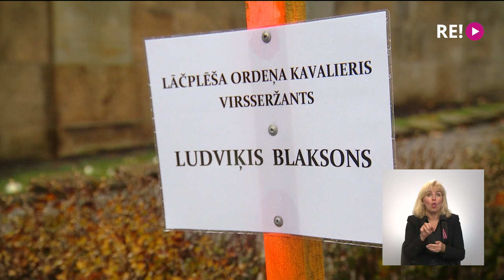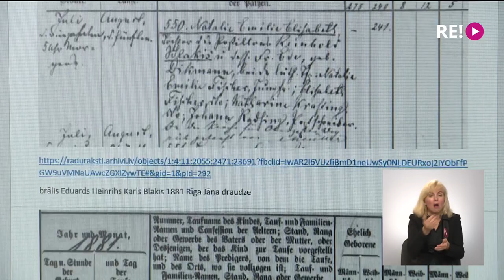Brāļu kapi gaida Neatkarības cīnītāju Ludviķi Blaksonu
Brāļu kapi turpina uzņemt Neatkarības cīņu varoņus. Novembra sākumā bija plānots šeit pārapbedīt Lāčplēša kara ordeņa kavaliera Ludviķa Blaksona mirstīgās atliekas, taču stingri ierobežojumu dēļ pasākums atcelts un vēlāku laiku.
Lai arī par 8.Daugavpils kājnieku pulka virsseržanta nopelniem kaujas laukā bija zināms, kā arī bija zināma aptuvena viņa apbedīšanas vieta, kritušo karavīru meklēšanas entuziastiem tikai nesen izdevās atrast viņa mirstīgās atliekas. Un ne to vien. Izpētot milzīgu apjomu arhīvu materiālu, izdevās izpētīt dzimtas vēsturi un atrast dzīvus pēcnācējus, kas par varonīgo dzimtas locekli neko nebija zinājuši. Turpina Dace Stirāne.